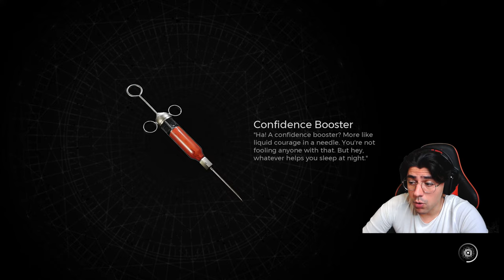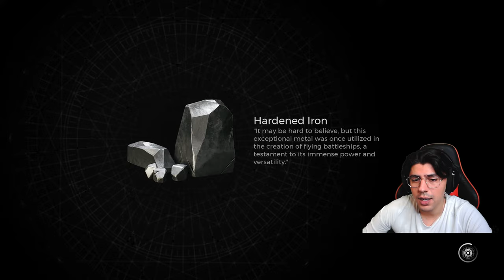🔴 Live - Remnant 2 BOSS Rush With 5 Affixes (Losomn)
💀Let's make some Chaos! Welcome to an Insane Remnant 2 Live Stream where we modded the game to be x5 harder than Apocalypse! 🔥

DLC2 is so close you can almost smell it.

❤️If you want to show you love and support become a member of the most CHAOTIC Family and unlock the special emojis and badges of the channel

👥 Connect with fellow gamers in the chat, share your thoughts, strategies, and immerse yourself in the camaraderie of our gaming community. Whether you're here for the incredible visuals, the engaging narrative, or just to chill and enjoy some epic gameplay, there's something for everyone in this livestream!

🕹️ Grab your favorite snacks, kick back, and let's make this Remnant 2 livestream an unforgettable gaming experience. Don't miss out – the adventure awaits!

See you in the chat, fellow adventurers! 🚀